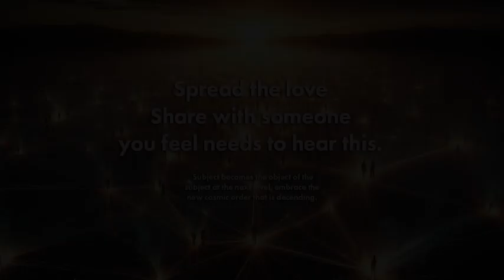Luminous Minds: An Epic Anthem for Awakening of Humanity | Soul-Stirring Official Video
Take the Journey.

An ambient electronic / synth-pop style with ethereal sounds provoking the idea and energy  evolving consciousness unity combines with evocative imagery and a theme centered around enlightenment and the collective consciousness of humanity.

Using metaphor for awareness and knowledge can particularly powerful.
Be absorbed as you watch. Listen and hear  the words deeper than the sound.
Imagery evokes the ongoing  awakening of humankind as a whole, as we move  towards a brighter, more interconnected future.

Lyrics

In the silence of the fading night,
A spark ignites within, so bright.
Through the shadows of our ancient sleep,
The light of consciousness begins to seep.

Whispers in the air, barely a sound,
A shift within, where change is found.

Rise up, open wide, embrace the light inside,
A new dawn breaks, where our spirits collide.
Glimmering futures, once unknown,
Through the light of awareness, we have grown.

From the echoes of our primal call,
To the rise of thought in all.
Each mind, a beacon, burning clear,
Evolving beyond the frontiers of fear.

Quickening pace, a vibrant blend,
Minds unite, transcend and extend.
A crescendo of hope, bright and refined,
In the collective awakening of humankind.

With every breath, a new connection,
In every heart, a direction.
Together we shine, in the vast unknown,
In the light of consciousness, we have flown.

Written and Created by AL with a new set of AI tools.
Suno - Mid   Journey,  Dali 2,  Runway,  Chat GPT

Creating sounds of awakening and the evolving human consciousness.